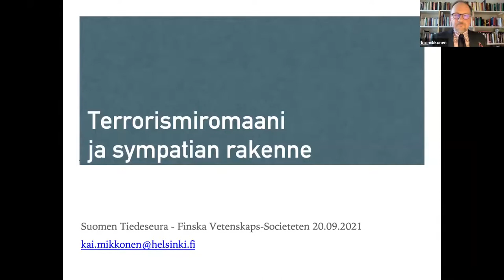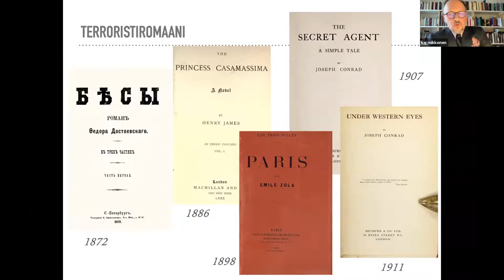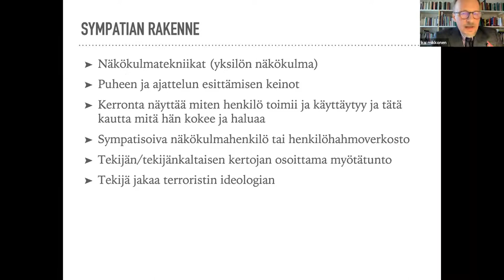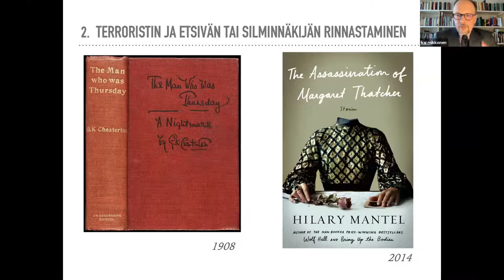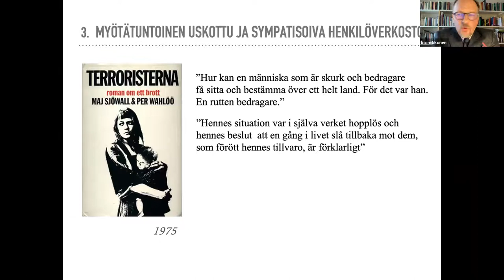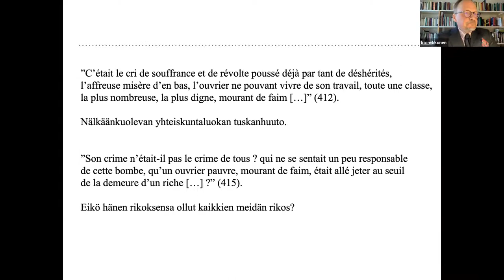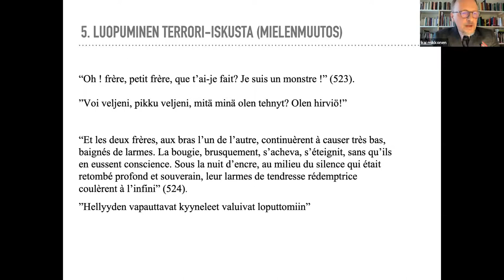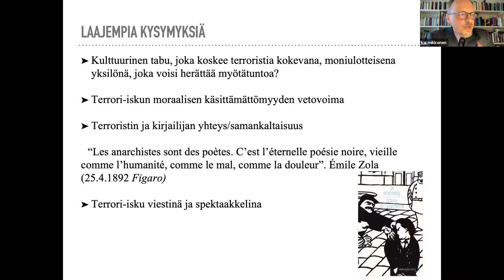Terroristiromaani ja sympatian rakenne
Professori Kai Mikkonen “Terroristiromaani ja sympatian rakenne”